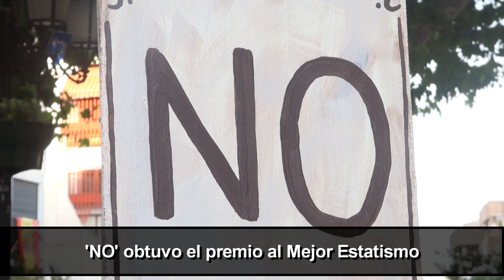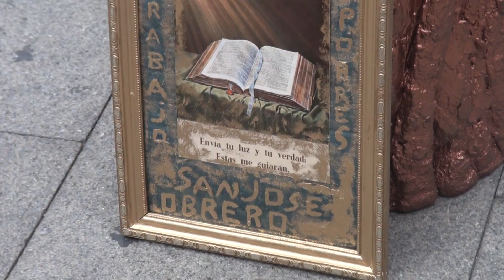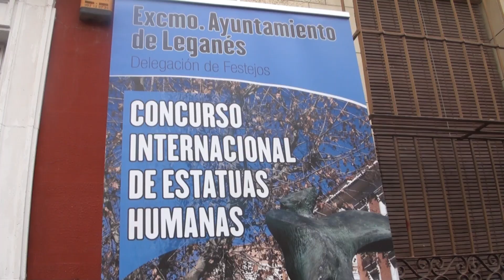XVII Edición del Festival Internacional de Estatuas Humanas de Leganés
Miles de vecinos volvieron a disfrutar durante dos jornadas, jueves 16 y viernes 17 de agosto de 2018, del Concurso Internacional de Estatuas Humanas, que en esta ocasión cumplía su XVII edición. Un total de 11 participantes han participado en la presente edición, una de las grandes citas de las Fiestas de Butarque.

Los premios de esta edición han sido los siguientes:

- ’Vendedora ambulante’ (Mejor movimiento) - de Helena Reis
- ’Vendedora ambulante’ (Premio especial del público) - de Helena Reis
- ’NO’ (Mejor estatismo) - de Tani Met
- ’Besar la mano’ (Mejor vestuario) - De Manuel Marqués

Nosotros no somos los propietarios de los derechos de la música que aparece en este vídeo